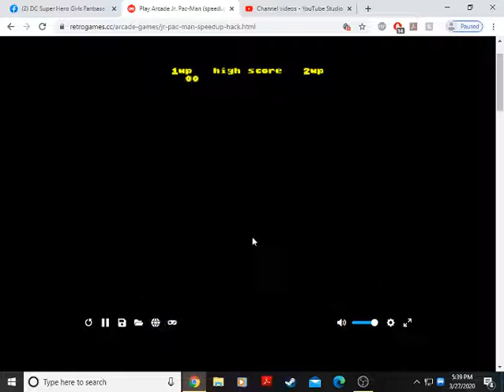Jr. Pac Man (Speedup Hack) Game #1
Next Up we try the Junior Pac Man speeding up. How far can we go for this game? We will see!